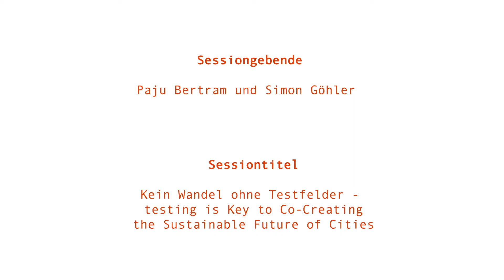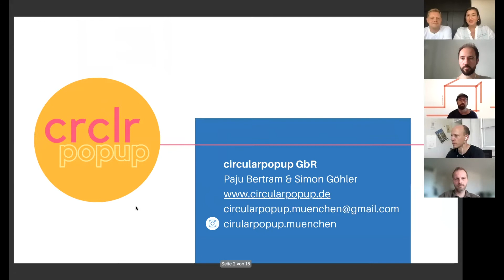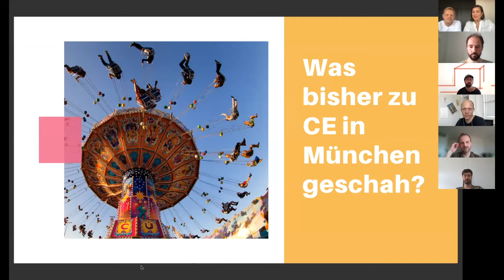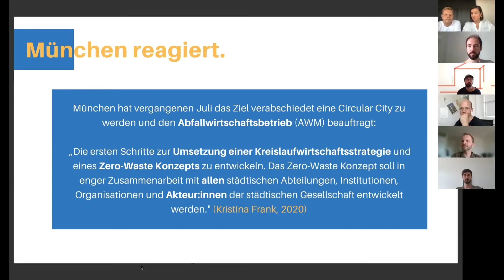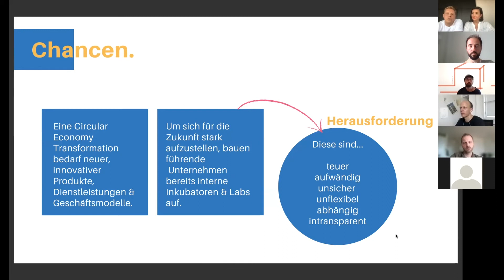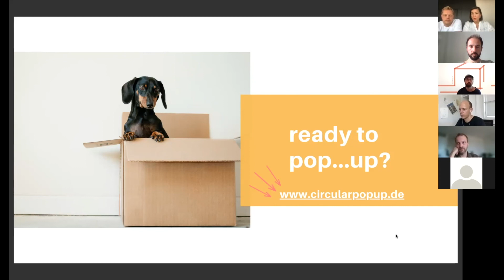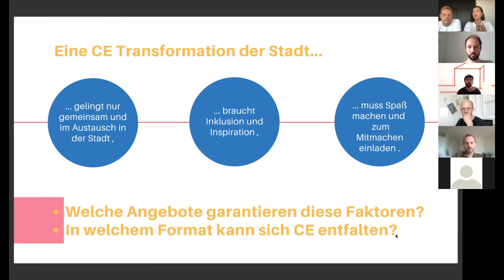openTransfer CAMP "New Green Munich": Kein Wandel ohne Testfelder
Session: Kein Wandel ohne Testfelder - Testing is Key to Co-Creating the Sustainable Future of Cities

Klimaschutz, Energiewende, neue Mobilität, Inklusion, Diversität und Teilhabe – wollen wir weiterhin in lebenswerten Städten leben, müssen wir jetzt eine Trendumkehr in Richtung Nachhaltigkeit forcieren. Wie dies als gemeinsamer Kraftakt funktionieren kann, will die Stadt München in den kommenden Jahren vormachen. Auf dem digitalen openTransfer CAMP "New Green Munich" am 6. Juli 2021 entwickelten die Teilnehmenden Ideen, wie dies gelingen kann und das Vorhaben zu einer Blaupause für viele andere Städte werden kann.

Veranstalter:innen des openTransfer CAMPs waren die Stiftung Bürgermut zusammen mit der Hochschule München, M:UniverCity, Strascheg Center for Entrepreneurship (SCE), Technische Universität München, UnternehmerTUM und Munich Urban Colab